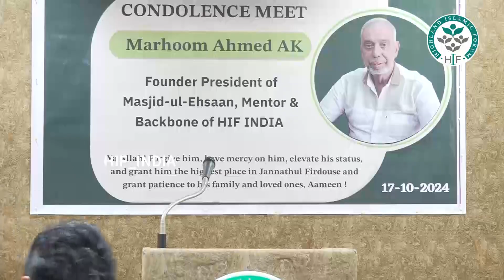Talk by Mohammed kunhi, Shanthi Prakashana, at Condolence Program for Marhoom Ahmed AK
Talk by Mohammed kunhi,  Shanthi Prakashana Condolence Program for Marhoom Ahmed AK, Organized by HIF INDIA On 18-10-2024,